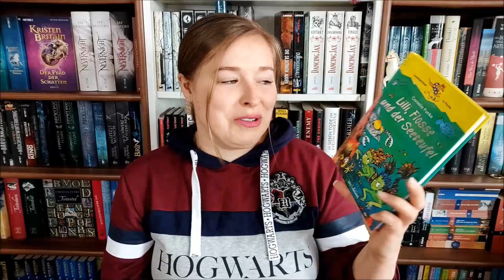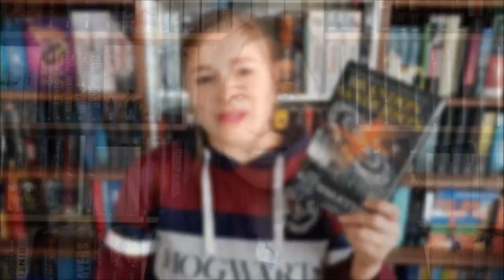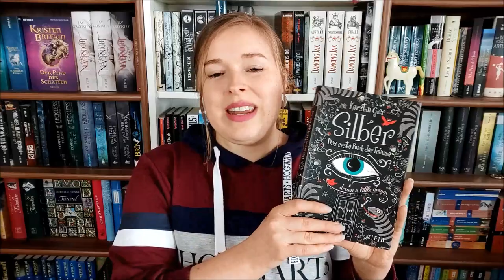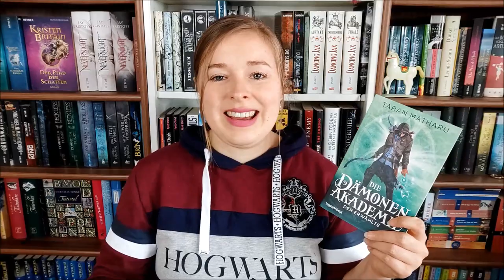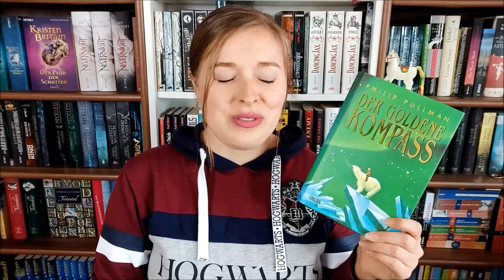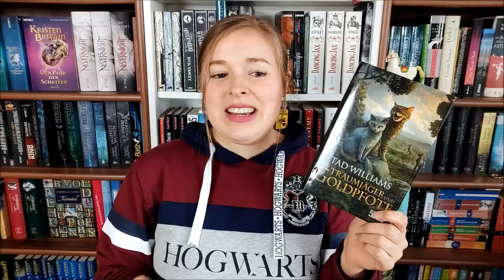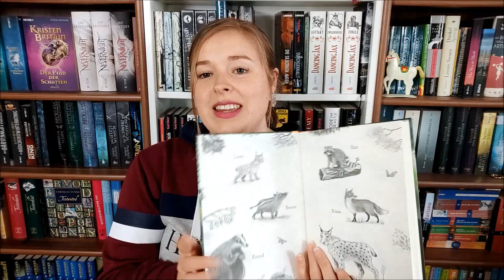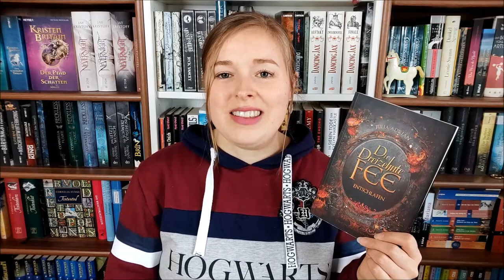Zeig ein Fantasybuch, das... | mit Katrin von "Dragon_Stories"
Die vorgestellten Bücher:

"Lilly, Flosse und der Seeteufel" von Cornelia Funke

"Der Rithmatist" von Brandon Sanderson

"Die erste Wahrheit" von Dawn Cook

"Silber" von Kerstin Gier

"Die Dämonenakademie" von Taran Matharu

"Düsteres Verlangen" und "Dunkler Wille" von Kenneth Oppeln

"Der goldene Kompass" von Philip Pullman

"Odinskind" von Siri Petersen

"Traumjäger und Goldpfote" von Tad Williams

"Funklerwald" von Stefanie Taschinksi

"Die dreizehnte Fee" von Julia Adrian

"Die Rebellin" von Trudi Canavan